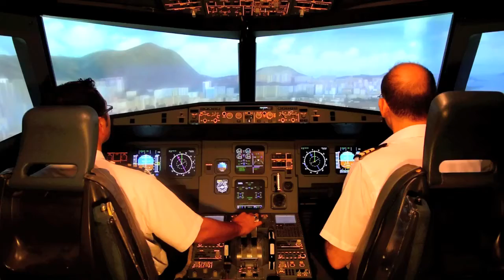Flyajetsim - Purchase Gift Voucher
Buy him a Flight Experience Gift Voucher for a flight experience in our airbus A320 flight simulator